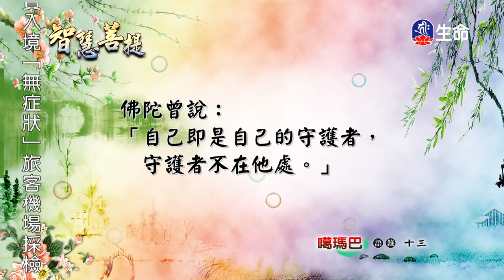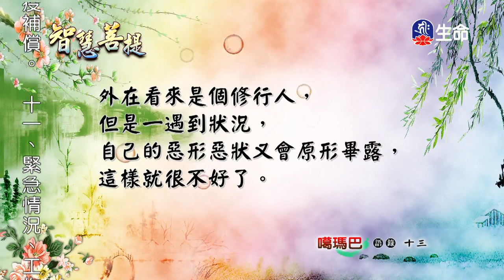智慧菩提(735)-1_智慧菩提_(lifetv_20200929_07:00)